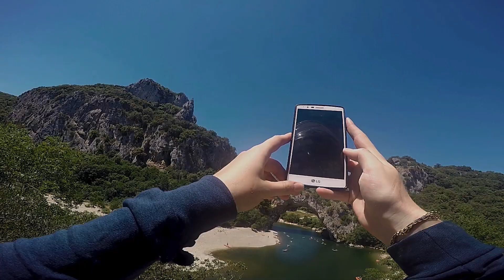Un tour de mobylette en Ardèche !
Et si on visitait l'Ardèche autrement ? Personnellement nous connaissions déjà la descente de l'Ardèche en Kayak alors on a décidé de tester une activité insolite : faire un tour en mobylette vintage ! On  a adoré l'expérience.

Nous sommes partis une journée sur les routes pour explorer les petites villages et admirer les paysages de l'Ardèche en toute liberté.
On vous parle de notre expérience sur le blog